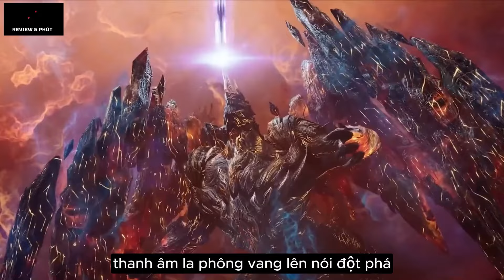Thôn Phệ Tinh Không Tập 124 - Thuyết Minh Vietsub | 吞噬星空 第124集